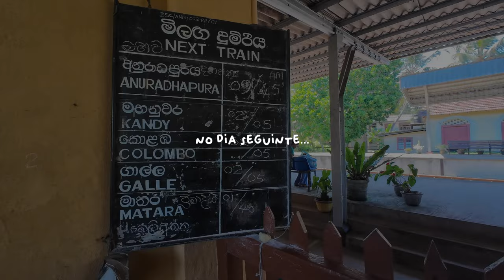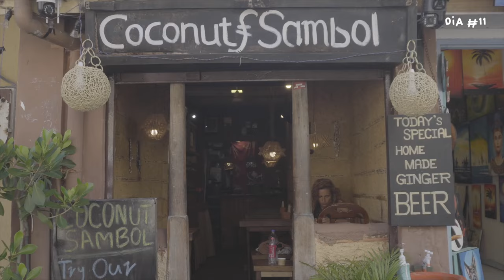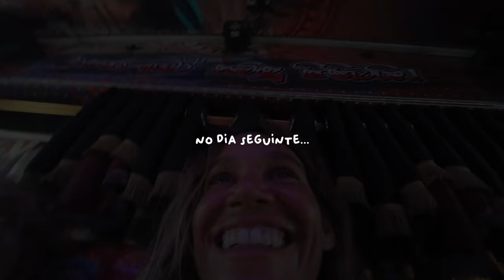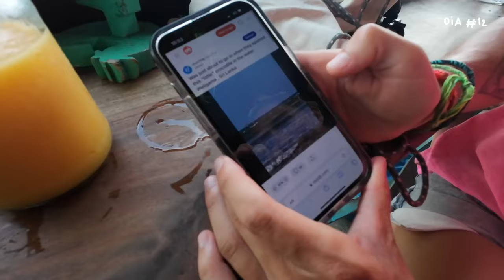4 Dias: Ondas, Viagem de Trem e o Temido Crocodilo de Agua Salgada - SRI LANKA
🌊 4 Dias de Bodyboard, Viagem de Trem e o Crocodilo de Água Salgada - Sri Lanka 🇱🇰

Aventure-se nesse vlog no Sri Lanka, onde exploramos as melhores ondas e a incrível paisagem deste paraíso! 🤪⚡️

Neste vídeo, você vai:

Surfar em Kabalana, um dos melhores spots para bodyboard no Sri Lanka
Desfrutar de uma viagem de trem cênica e única 🚆
Conhecer a vida selvagem, incluindo saber mais sobre o temido crocodilo de água salgada 🐊 Quem tem muito por aqui 😱
Aprenda bodyboard com dicas para iniciantes, capturadas com GoPro e Osmo Action!

Pois vamos nessa pra mais uns dias bodyboard trip 😁🙌🏽